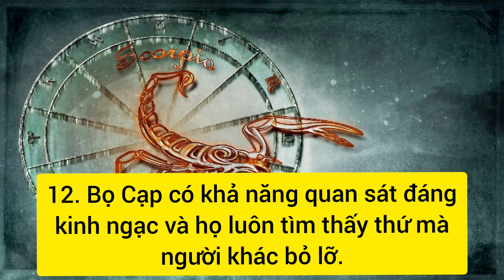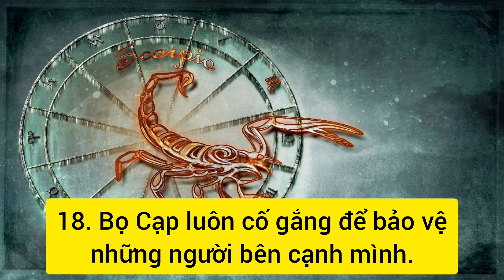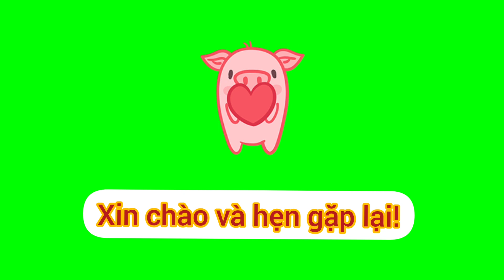21 tính cách đặc trưng của cung Bọ Cạp | Mật ngữ 12 chòm sao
21 tính cách đặc trưng của cung Bọ Cạp | Mật ngữ 12 chòm sao

Tính cách của Bọ Cạp (hay còn gọi là Thần Nông/Thiên Yết) vẫn luôn là một ẩn số bí ẩn, bạn chỉ có thể biết được những khía cạnh đơn giản xung quanh tính cách của Bọ Cạp còn sự thật về họ thì không phải ai cũng có thể hiểu được.

Đó là lý do vì sao ngày hôm nay, Mật ngữ 12 chòm sao lựa chọn công bố cho bạn về 21 đặc điểm nổi bật nhất xung quanh tính cách của Bọ Cạp. Cam kết sau khi xem xong, bạn sẽ không còn hiểu lầm và cảm thấy Bọ Cạp quá khó hiểu nữa.